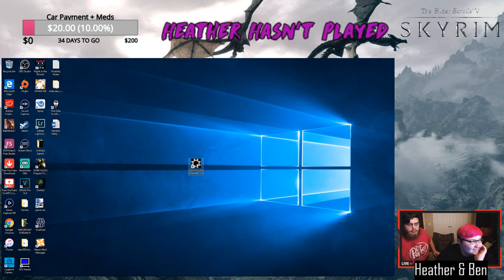Heather Hasn't Played - Skyrim (Lightly Modded) Part 2